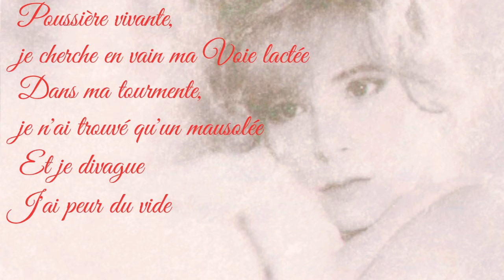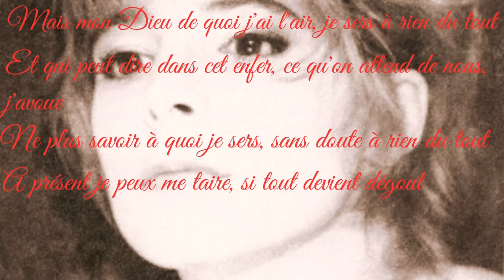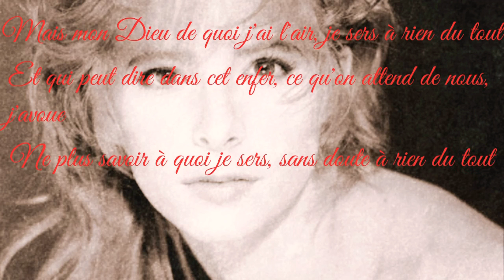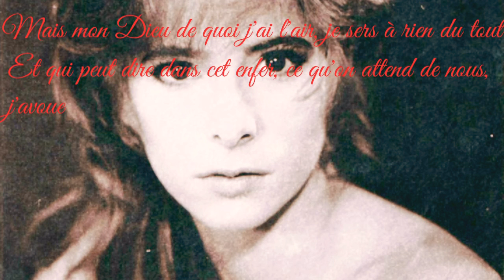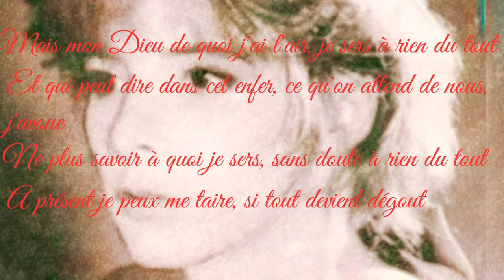Mylène Farmer - À quoi je sers + Lyrics